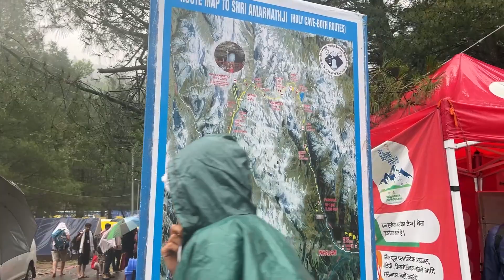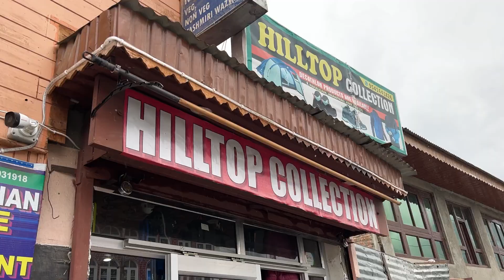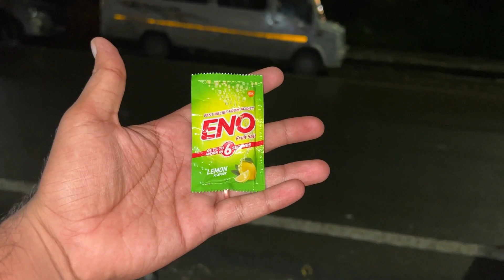Vlog : Day 3 Going to pahalgam BUS ACCIDENT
hit likes.